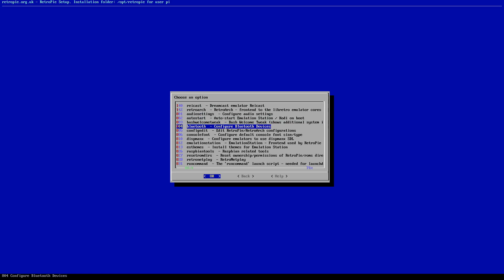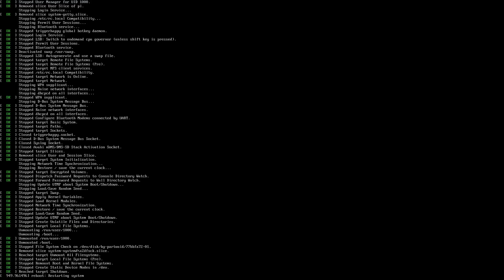Retropie/Emulation Station Controllers Configuration Reset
Video - How to reset controllers configuration.